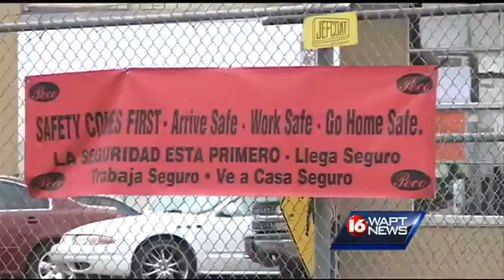Peco employees tested for TB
State health workers testing hundreds of chicken plant workers after a TB scare in Canton.